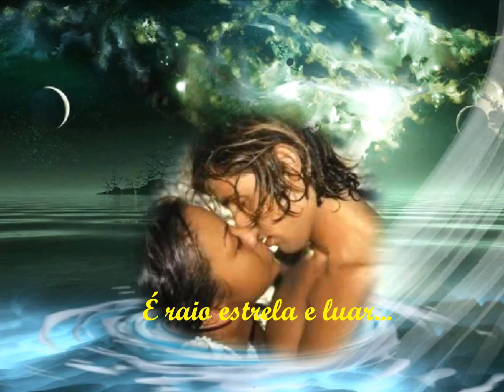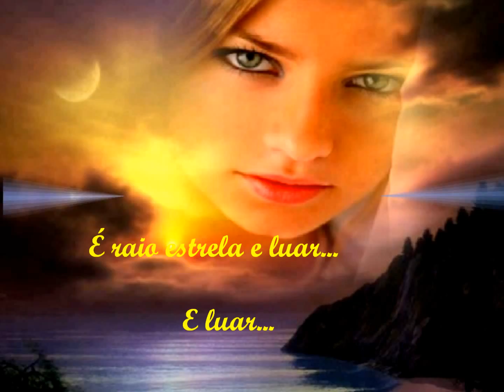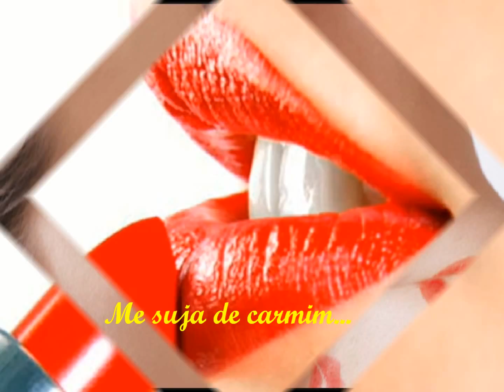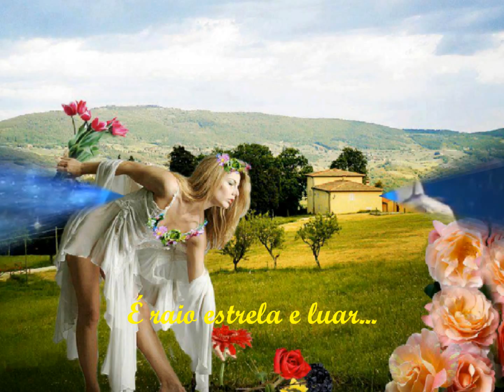♫✿♪❤Fogo & Paixão ƸӜƷ Wando❤♪✿♫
SAUDADE.
Por que sinto falta de você?
Por que está saudade?
Eu não te vejo mais imagino suas expressões,
sua voz teu cheiro.
Sua amizade me faz sonhar com um carinho,
Um caminhar, a luz da lua, a beira mar.
Saudade este sentimento de vazio que me tira
o sono, me fazendo sentir num triste abandono,
é amizade eu sei, será amor talvez...
Só não quero perder sua amizade, esta amizade...
Que me fortalece me enobrece por ter você.
"Machado de Assis"

Amor é fogo que arde sem se ver;
É ferida que dói e não se sente;
É um contentamento descontente;
É dor que desatina sem doer.

É um não querer mais que bem querer;
É um andar solitário entre a gente;
É nunca contentar-se de contente;
É um cuidar que se ganha em se perder.

É querer estar preso por vontade
É servir a quem vence o vencedor,
É ter com quem nos mata lealdade.

Mas como causar pode seu favor
Nos corações humanos amizade;
Se tão contrário a si é o mesmo amor?
Luís de Camões

Quando o amor o chamar... Se guie.
Embora seus caminhos sejam agrestes escarpados
E quando ele vos envolver com suas asas... Cedei-lhe
Embora a espada oculta na sua plumagem possa feri-vos
E quando ele vos falar... Acreditai nele.
Embora a sua voz possa despedaçar vossos sonhos
como o vento devasta o jardim
Khalil Gibran